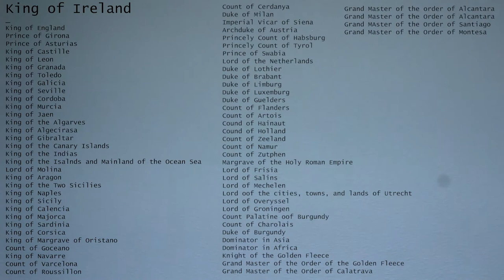KIng Philip II DOCUMENTARY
High quality H2o